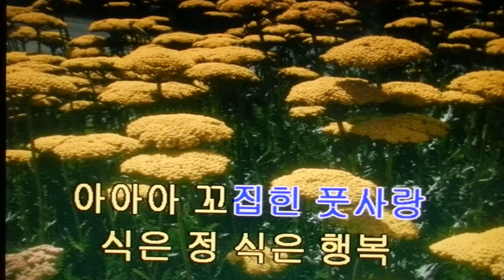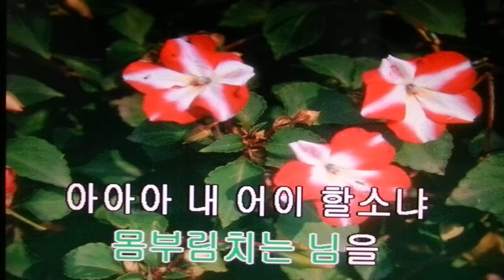꼬집힌 풋사랑/남인수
그리운 옛노래 배우기